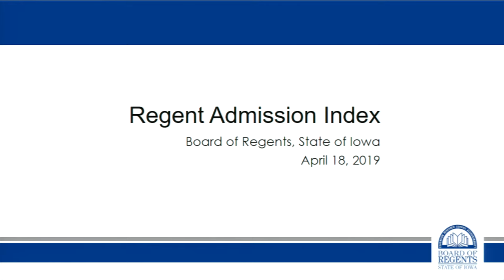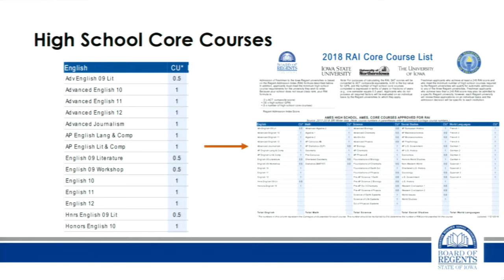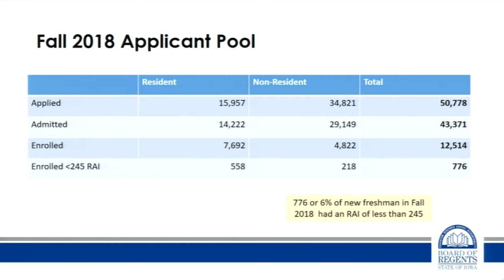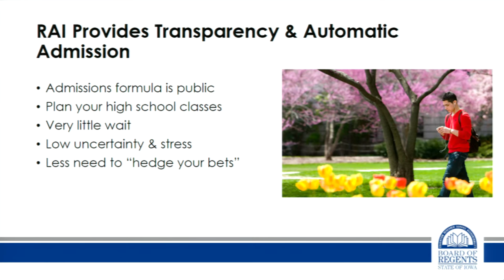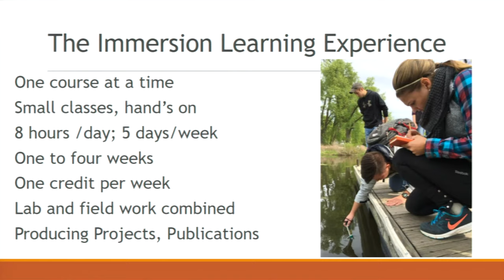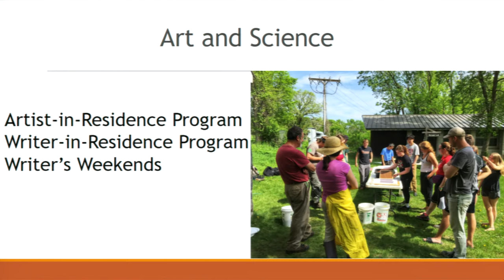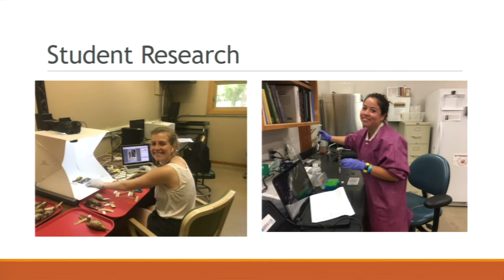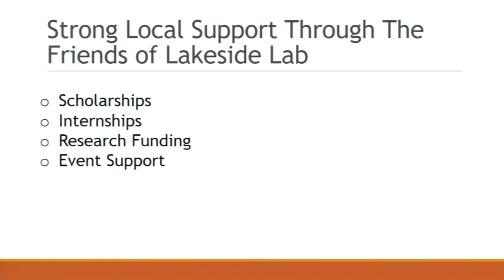April 18, 2019 Afternoon Audio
Public Comment - 5:45
Consent Agenda - 37:57
Stead Family Children's Hospital Discussion - 40:33
Board President's Report - 1:01:35
Presentations By Non-Represented Faculty and Staff on FY2020 Salary Issues - 1:05:50
Regent Admission Index Presentation - 1:38:29
Iowa Lakeside Laboratory Presentation - 1:53:26
Regents Farewell - 2:19:15